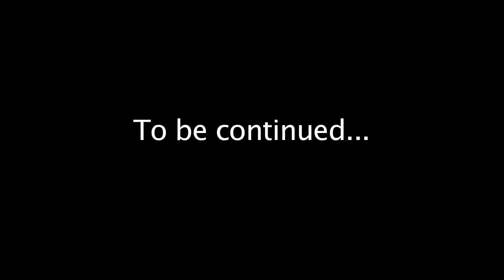MarioAnd Luigi's Stupid And Dumb Adventures Season 3 Episode 3